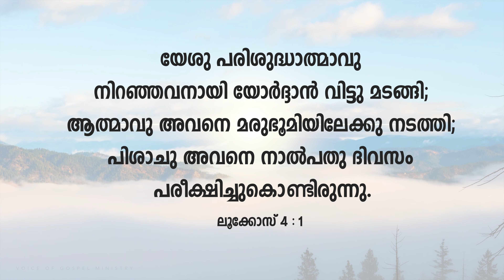Start your Day with God's Word #56